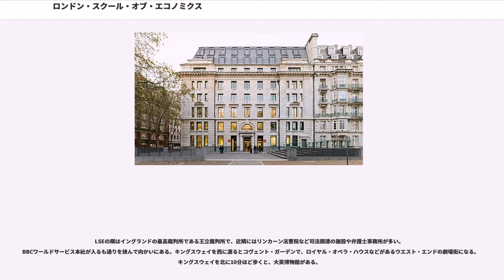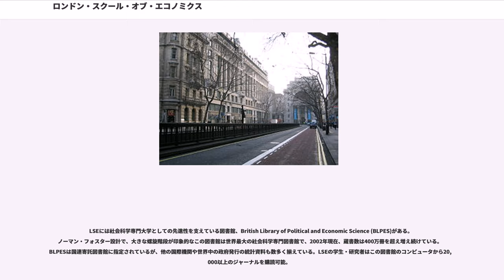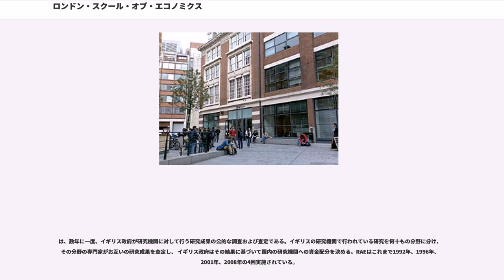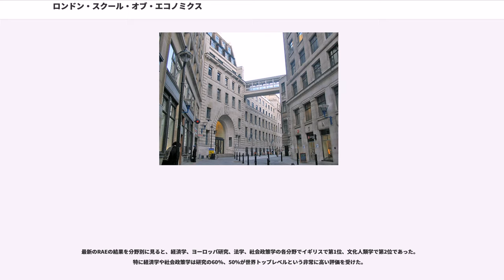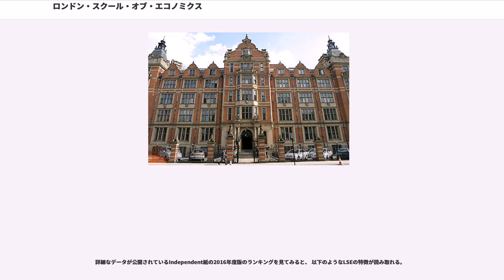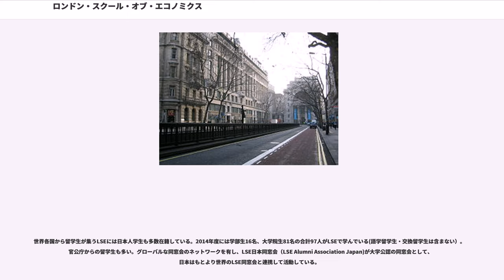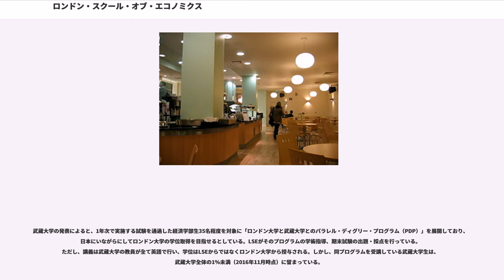ロンドン・スクール・オブ・エコノミクス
ラッセル・グループ

ロンドン・スクール・オブ・エコノミクス（英:, ) は、社会科学に特化した、ロンドン大学を構成するカレッジの一つである。但し、ロンドン大学を構成する他のカレッジと同様に、通常は独立した個別の大学として扱われている。ロンドン中心部オールドウィッチにキャンパスを構える。

経済学が特に有名で、同分野における主要な大学ランキングにて、英国を含む欧州全域で1位の評価を受けるとともに、関係者から13人のノーベル経済学賞受賞者を輩出するなど、世界最高の教育・研究機関の一つに数えられる。また多くの学問分野を開拓するなど、経済学のみならず社会科学全般において多大な貢献をしており、2019年のQS World University Rankingsにおいては、社会科学分野で世界2位（欧州内1位）と評価されている。社会政策をはじめ、LSEが発祥とされる世界的に著名な学問分野を有する。近年では、NGOのマネジメントに関する研究や、環境経営学、欧州共同体研究、開発学、平和構築・紛争解決学などの分野において、パイオニア的な存在となっている。

現在までに卒業生、教員、創立者から計19人のノーベル賞受賞者（経済学賞13人、文学賞2人、平和賞4人）、53人の各国首相・大統領・国家元首を輩出している。

英国政治の中心英国国会議事堂から経済の中心シティのイングランド銀行までの中間地点にLSEのキャンパスはある。双方へ徒歩15分程度の距離である。

LSEの隣はイングランドの最高裁判所である王立裁判所で、近隣にはリンカーン法曹院など司法関連の施設や弁護士事務所が多い。BBCワールドサービス本社が入るも通りを挟んで向かいにある。キングスウェイを西に渡るとコヴェント・ガーデンで、ロイヤル・オペラ・ハウスなどがあるウエスト・エンドの劇場街になる。キングスウェイを北に10分ほど歩くと、大英博物館がある。

LSEのキャンパス自体は手狭であるが、上記の通り、近隣の文化施設へのアクセスが極めて良い。またLSEの北隣にはリンカーンズ・イン・フィールズという広場もあり、都会型キャンパスを望む者には大変恵まれた立地である。隣接のPeacock Theatreではロンドンを訪れた各国首脳などの著名人の講演や卒業式などのセレモニーが行われる。なお、LSEで行われた講演の多くはポッドキャストとして公開されている。

LSEには社会科学専門大学としての先進性を支えている図書館、British Library of Political and Economic Science (BLPES)がある。ノーマン・フォスター設計で、大きな螺旋階段が印象的なこの図書館は世界最大の社会科学専門図書館で、2002年現在、蔵書数は400万冊を超え増え続けている。BLPESは国連寄託図書館に指定されているが、他の国際機関や世界中の政府発行の統計資料も数多く揃えている。LSEの学生・研究者はこの図書館のコンピュータから20,000以上のジャーナルを購読可能。

ロンドンは高い物価で住みにくいとされているが、LSEはほぼすべての留学生に対しリーズナブルな料金で寮を用意している。LSEの寮はコヴェント・ガーデン周辺や、アンティークで有名なエンジェル、観光名所でかつ最近ではトレンドスポットとされるタワーブリッジ近くのバトラーズ・ウォーフなどに位置し、学生はそのメリットを十分に享受することができる。

LSEは主に以下の学部で構成されている。

LSEは、社会科学専門の大学なので理系の大学との比較は本来不可能である。しかし、イギリス政府が行っている公的な研究査定や新聞社の評価などで、LSEの現状やイギリス国内や世界における位置づけがある程度、把握できる。

は、数年に一度、イギリス政府が研究機関に対して行う研究成果の公的な調査および査定である。イギリスの研究機関で行われている研究を何十もの分野に分け、その分野の専門家がお互いの研究成果を査定し、 イギリス政府はその結果に基づいて国内の研究機関への資金配分を決める。RAEはこれまで1992年、1996年、2001年、2008年の4回実施されている。

最新のRAE（2008年版）によると、総合ランキングでLSEは第2位であった。評価方法が変更されているので正確な比較はできないが、この結果は前回、2001年の調査の4位から改善している...